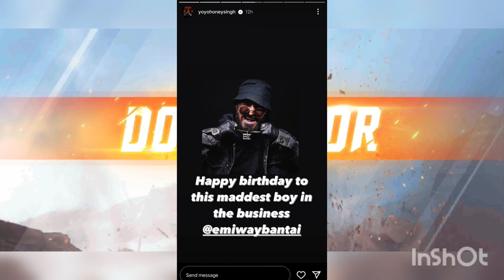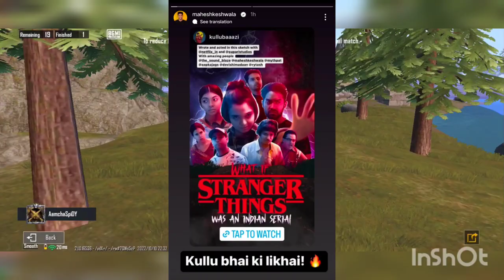MR INDIAN HACKER , Triggered insaan birthday , irfan pathan reply to pakistan PM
Today's Viral News
Mehrauli viral news
All Viral update get here.